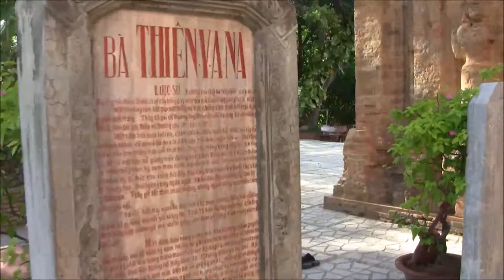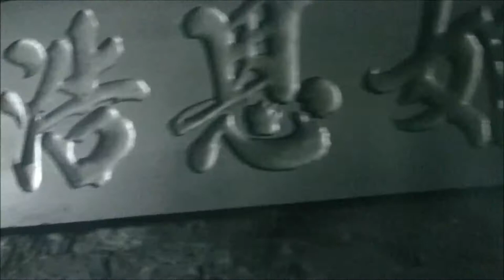Vietnam Nha Trang Po Nagar Cham Towers